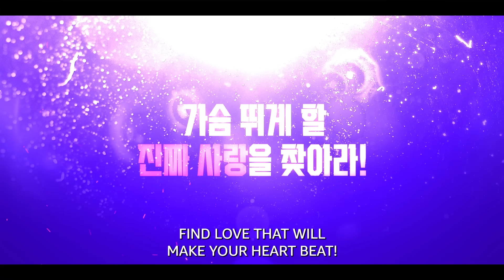Heartbeat Full Trailer | Prime Video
Protect your identity and protect the one you love.

Ready to get sucked in? Heartbeat starring OkTaecyeon and WonJiAn is now streaming on Prime Video.